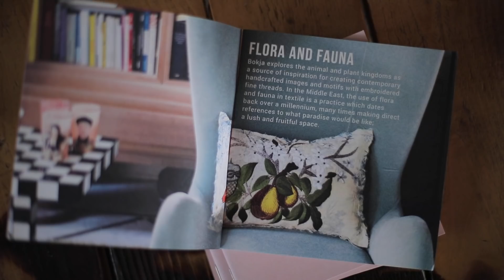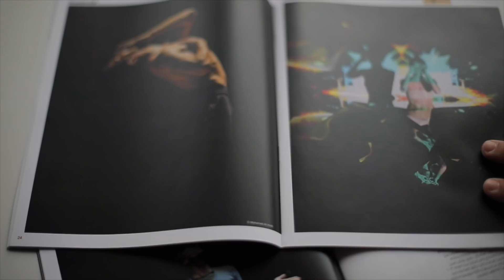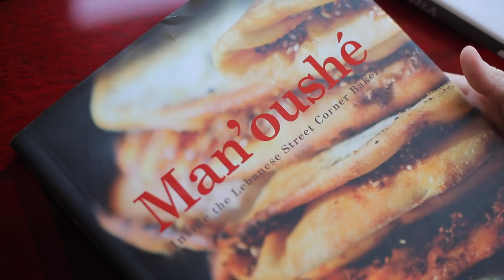ABC Celebrates Lebanon's 75th Independence Day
Together we can be the change we want to see in our country

Making Lebanon a better place
Happy 75th Independence Day

Directed by: Elie Fahed